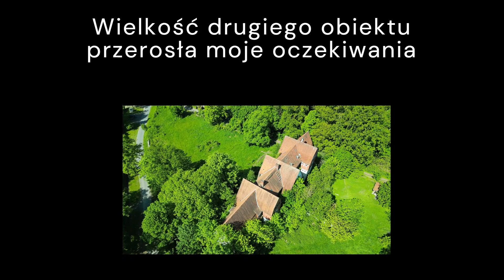Natura przejmuje kontrolę nad budynkiem